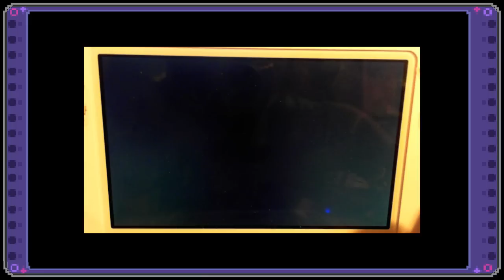Pineco Encounterd Shiny Latios!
The first of my ORAS legendary's!
This came after 3 days of hunting, it has given me hope that I will be able to get shinies in this game with very little trouble. SRing is not something I am really thrilled about doing right now. Also I can't seem to stay focused on any of the hunts in this Alpha Sapphire game.